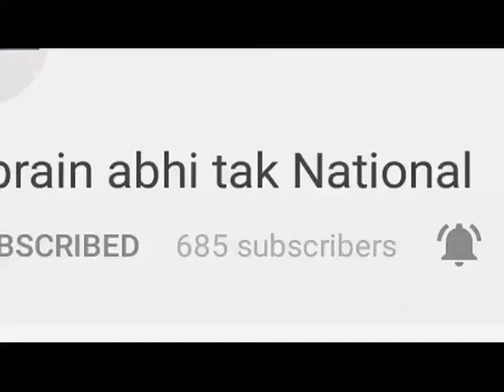Maa Bala Sundari मंदिर में हो रही है विशेष पूजा अर्चना || Aarti Live || Khabrain Abhi Tak Live